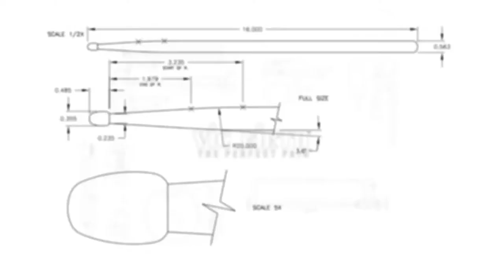Sam Solomon | "It's About Time" by Nico Muhly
VF Artist Sam Solomon performs "It's About Time" by Nico Muhly

More about the piece here!